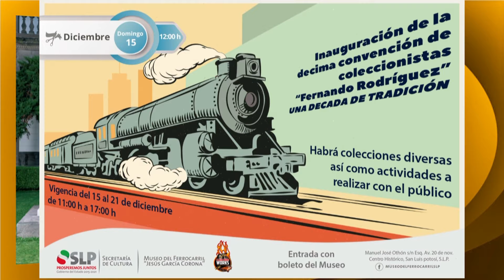Agenda SECULT 16 al 22 Dic 2019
Esta es la nueva Agenda Cultural de la Semana, con las actividades de la Secretaría de Cultura de San Luis Potosí y otros organismos. Para la semana del 16 al 22  de Diciembre, de 2019.